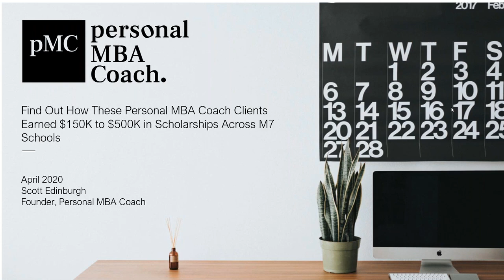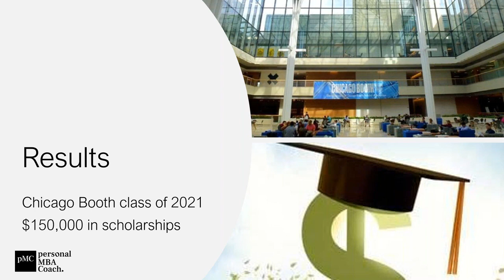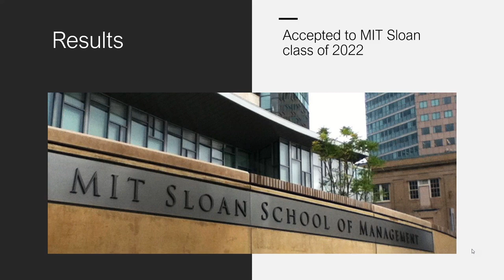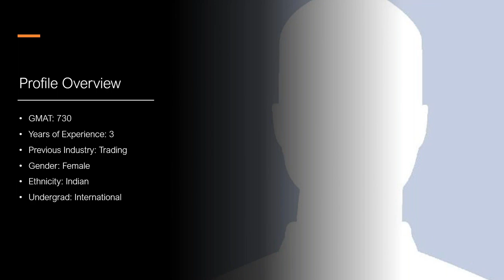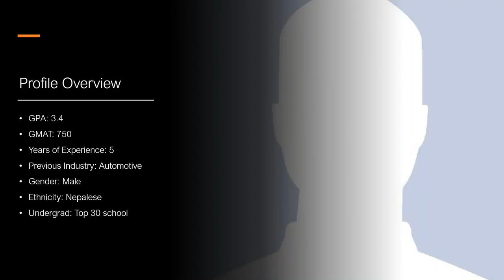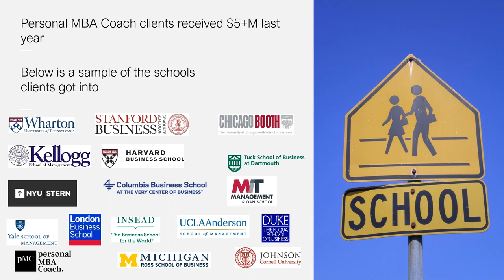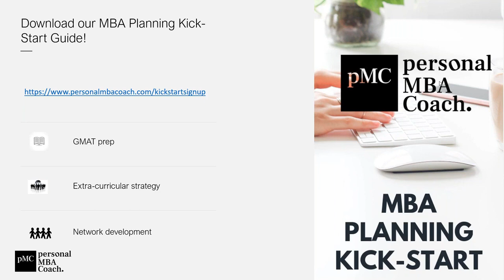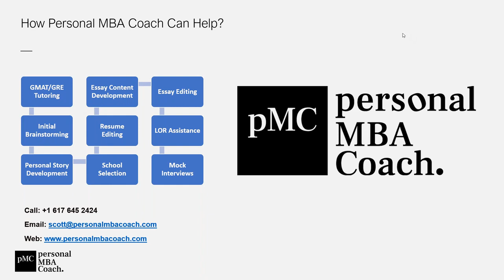Find Out How These Personal MBA Coach Clients Earned $150K - $500K in Scholarships Across M7 Schools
Learn how these candidates all maximized their scholarships and enjoyed success by articulating a compelling and unique story.